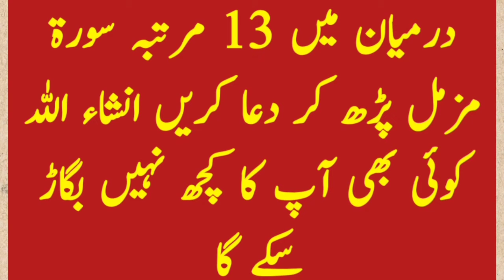shaitan se bachne ki dua | shaitan se bachne ki surah | shaitan se bachne ka wazifa | islamic wazaif